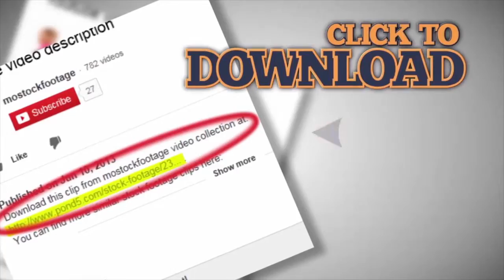Young pretty woman in bikini walking, having rest on beach chair. Stock Footage